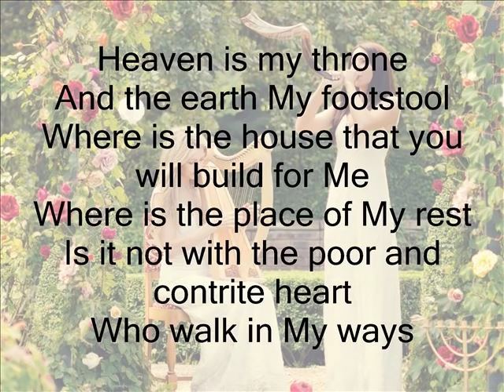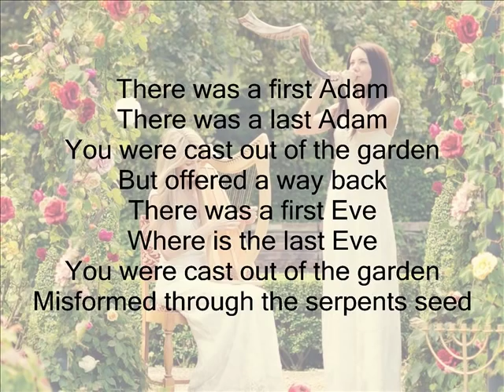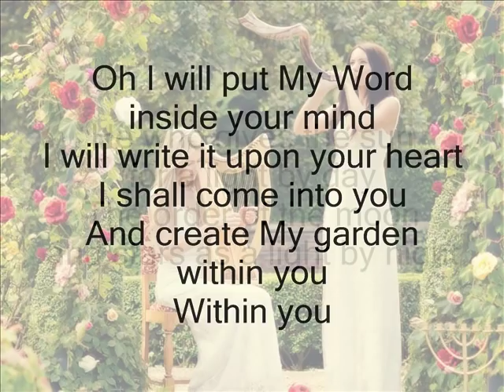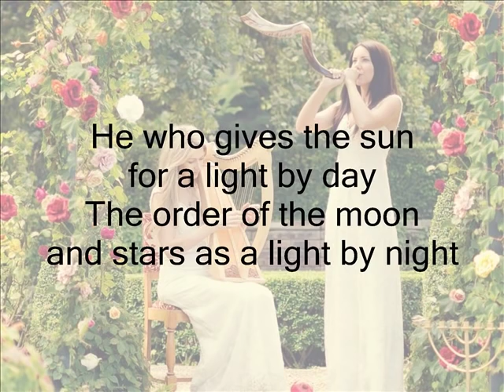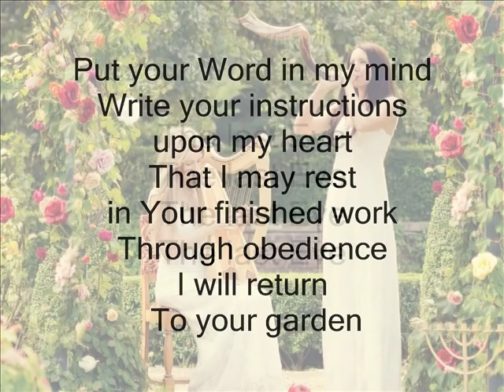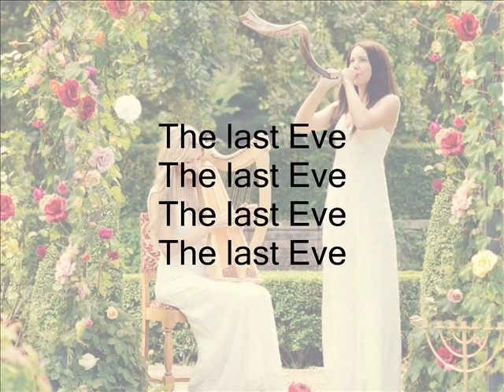The Last Eve (Lyric Video) | Lize Wiid & Sarah Jubilee | Trumpets To Tabernacle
From the album TRUMPETS TO TABERNACLE - A JOURNEY BACK TO THE GARDEN.
Produced by Brendyn 'Rusti' Rossouw at Heritage Sound, and Tristan Carmichael at Mancave Studios.